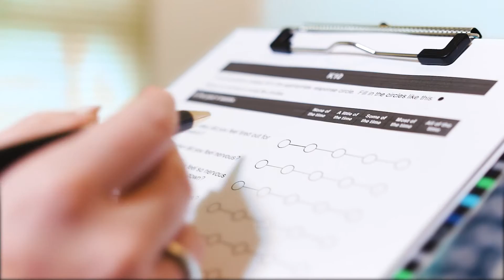VitaHealth Promo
This video was created to promote Vita Health services. Medialight Studios filmed, edited and mastered this video.